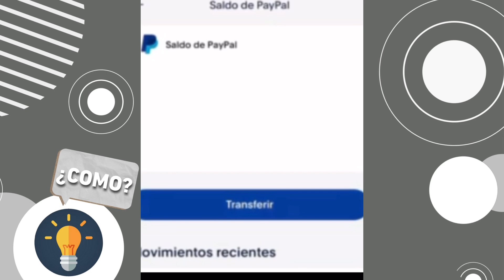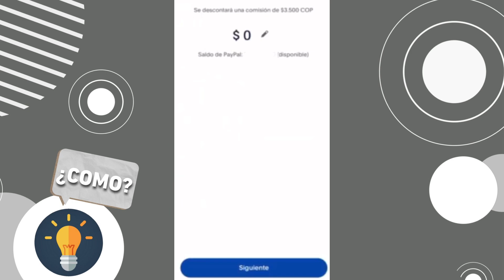➡️Cómo SACAR PLATA En PayPal Desde COLOMBIA en 2024 (Paso a Paso)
Quieres sacar plata en PayPal en Colombia pero no sabes cómo hacerlo pues en este vídeo has encontrado la solución para conseguir hacerlo de manera sencilla y rápida